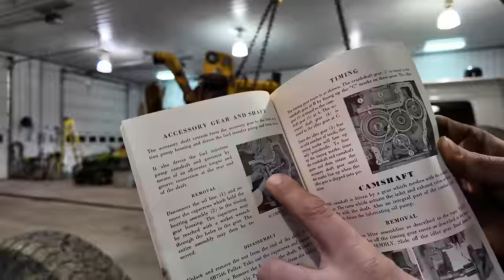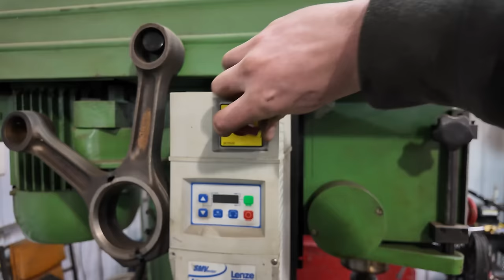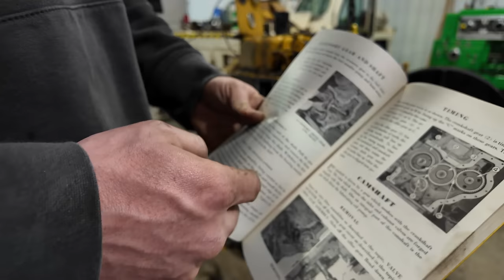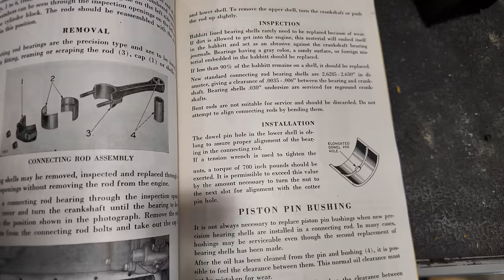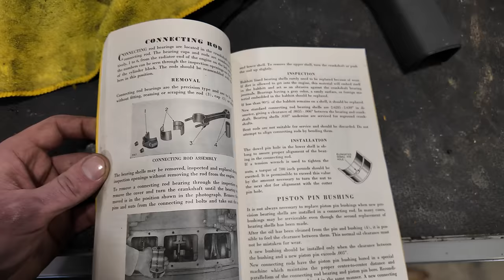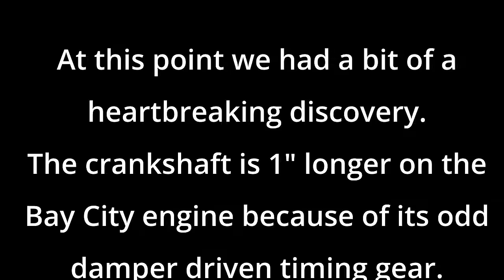Bay City Cat Engine Teardown | The Struggle is Real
On this episode, we dive into the Bay City Caterpillar D4600 engine as well as the D4600 from the No 12 grader. A lot of confusing point along the way with a different cause for the knock than expected!